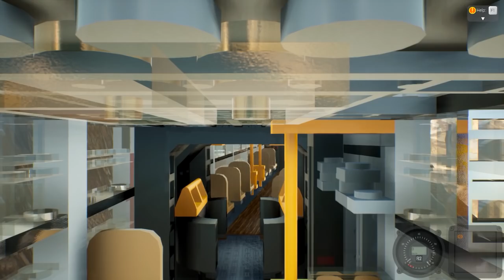O PRIMEIRO LOWRIDER LEGO, VOANDO BAIXO! Brick Rigs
Que tal um lowrider feito de LEGO? Parece impossível né? Confere ai!